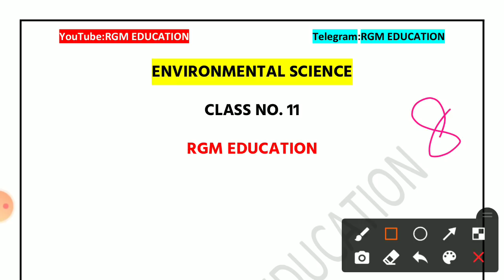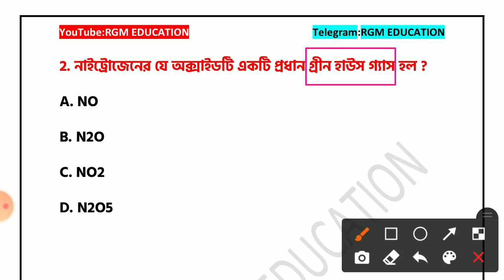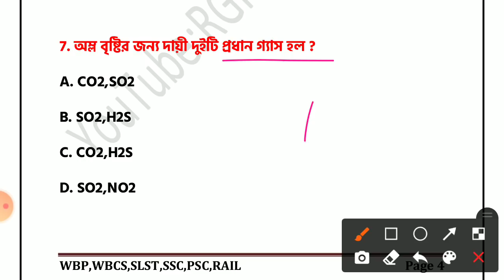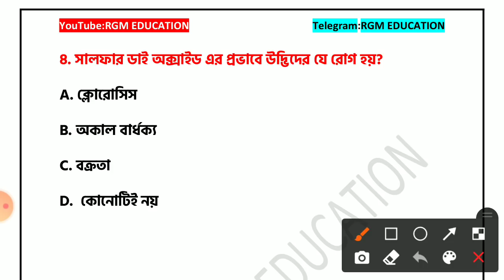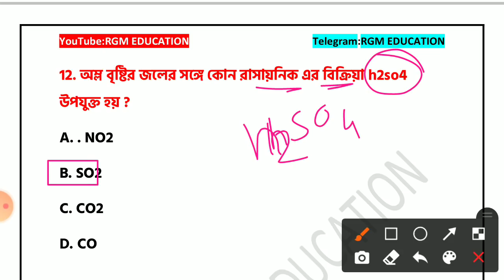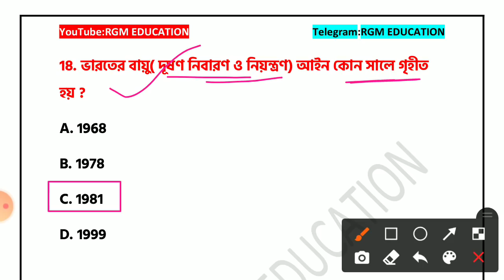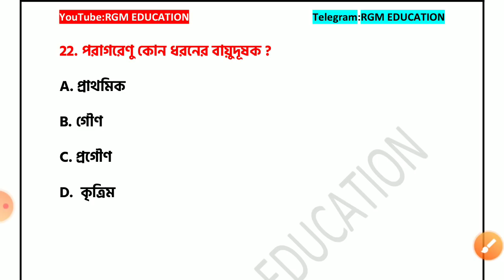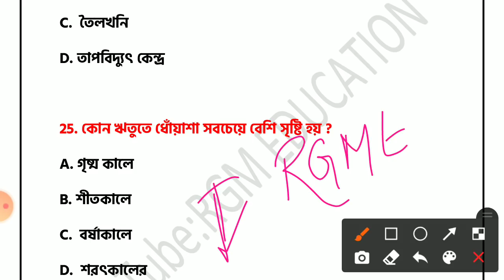Primary TET Exam Preparation | TET exam Model Question Paper | EVS | SLST PT | GK Question & Answer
Tet preparation
tet
 practice set

Free PDF এর জন্য

presented by :
RGM EDUCATION